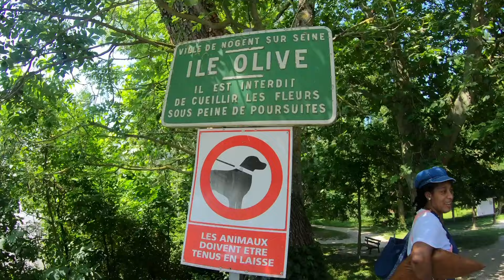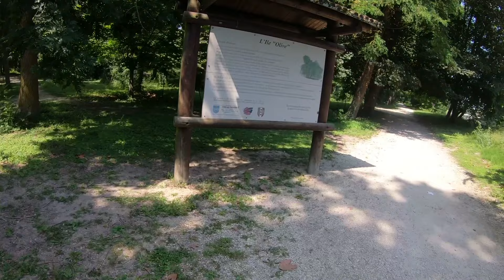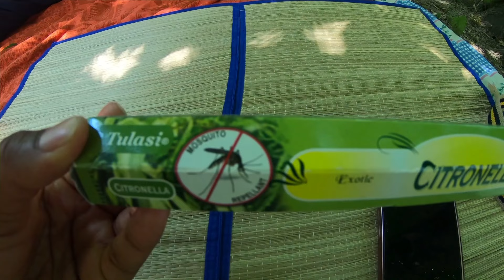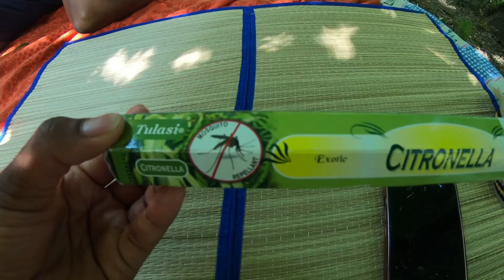خريجة للطبيعة انا وجارتي يا سلام ,كان غيهجم علينا الناموس ولكن ….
Île olive

Rue de l'Ile Olive 10400 Nogent-Sur-Seine